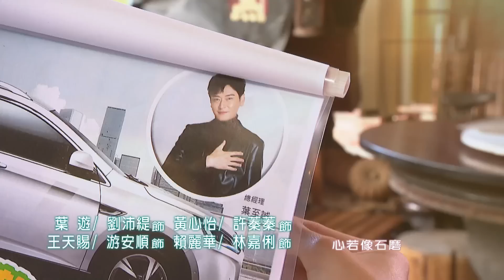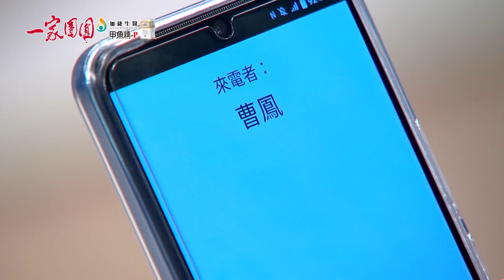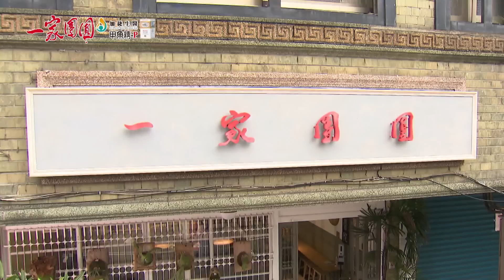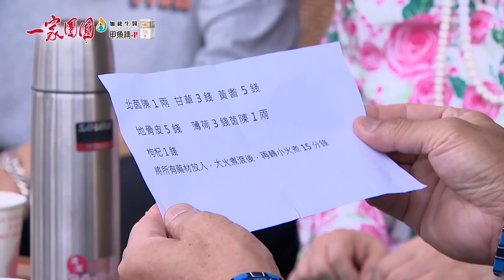一家團圓 第137集 Family Reunion EP137 至誠 木林身陷火海！搶救阿嬤之路不好走｜完整版｜【加捷生醫甲魚精P】